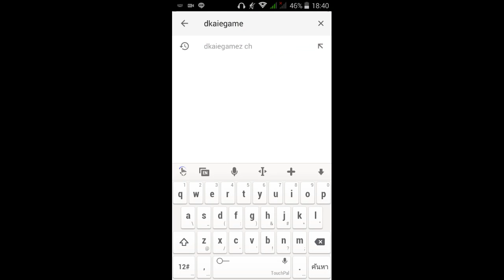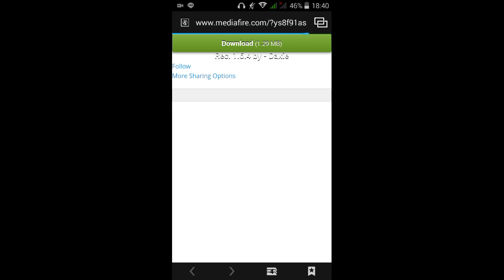สอนโหลด Rec.